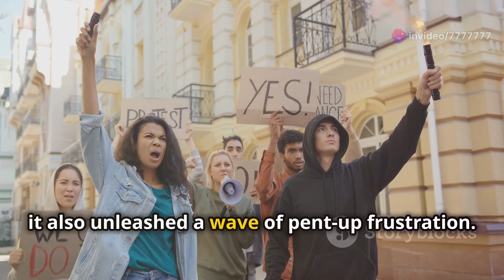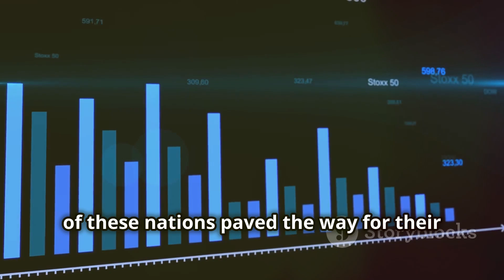The Soviet Collapse: From Superpower to Fragmentation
Dive deep into one of the most pivotal moments in modern history with "The Soviet Collapse: From Superpower to Fragmentation." This documentary explores the dramatic fall of the Soviet Union, shedding light on the economic struggles, political upheavals, and key figures like Mikhail Gorbachev who played critical roles in the USSR's demise.

Witness the powerful narratives of ordinary citizens and political leaders, experience the ripple effects felt worldwide, and understand the profound impact on global geopolitics. From Gorbachev's reforms of perestroika and glasnost to the rise of independence movements within Soviet republics, this comprehensive documentary offers an in-depth look at the complexities and consequences of the Soviet Union's collapse.

Join us as we unravel the story of how a superpower disintegrated into fifteen independent nations, reshaping the global order and leaving an indelible mark on history